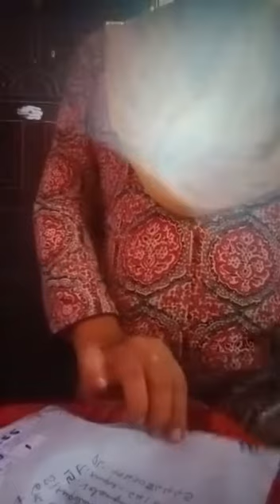Customer parcel opening video